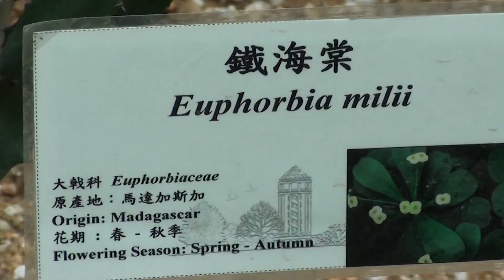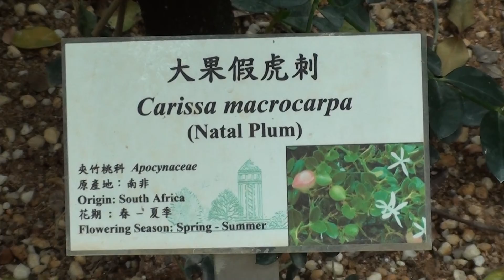Share beautiful Orchid flowers from Hong Kong garden with classifiedspost.org 13-03037